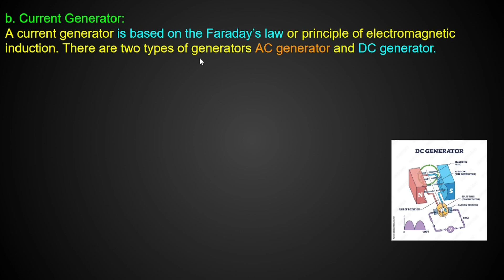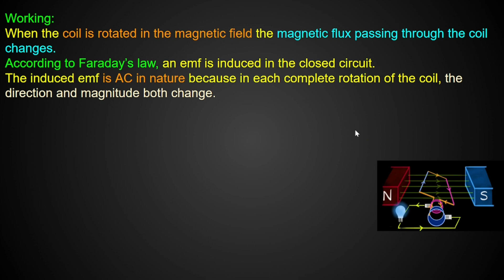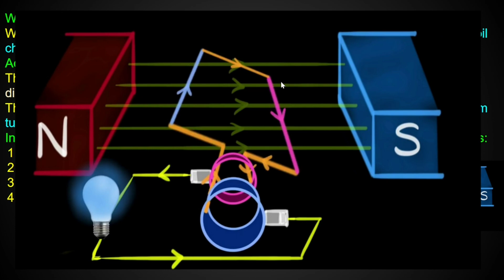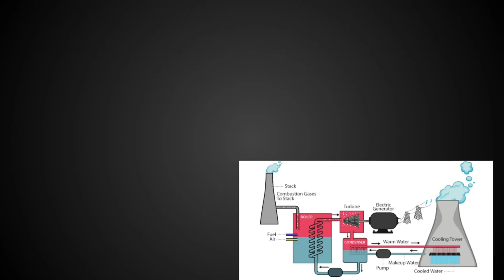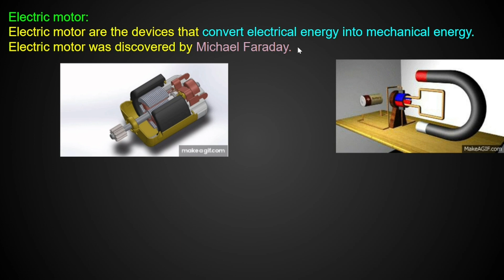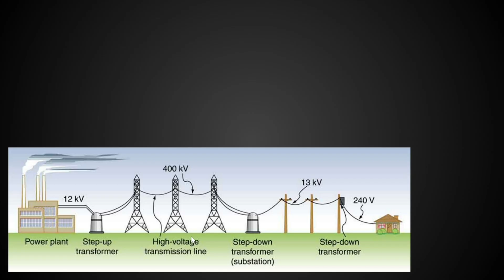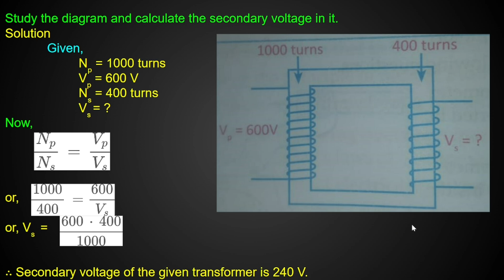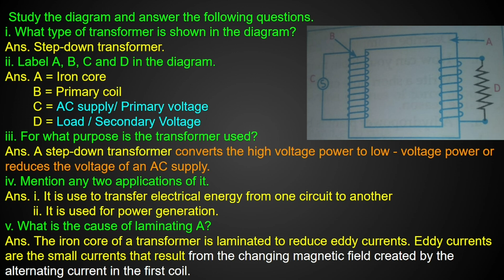Electricity and magnetism of Class - 10 In Nepali Generator and Transformer | Part - 2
This video is my second video on the topic Electricity and magnetism.
Contents in this part:
Current generator
Sources for large amount of electricity
Hydroelectricity power plant
Thermal power plant
Wind power plant
Electric motor
Transformer

Chapters:
00:00 Introduction